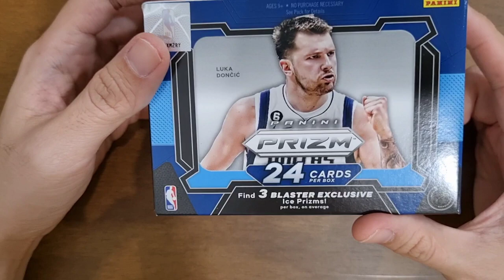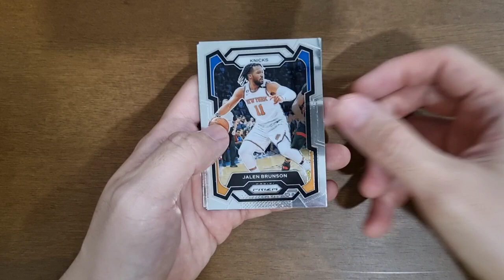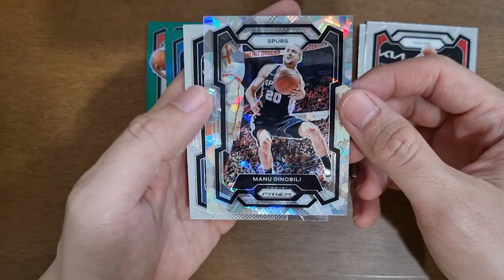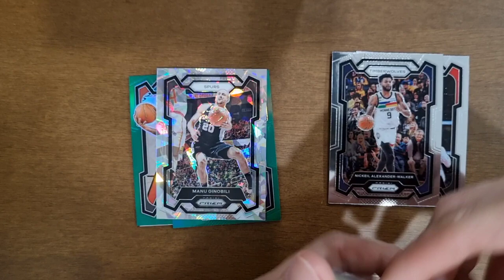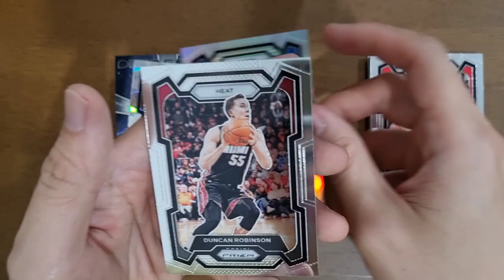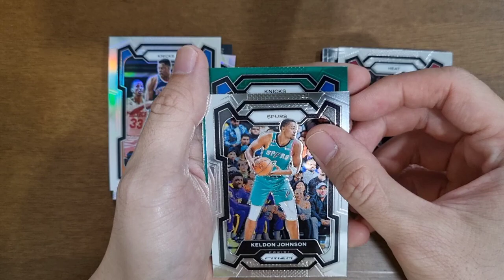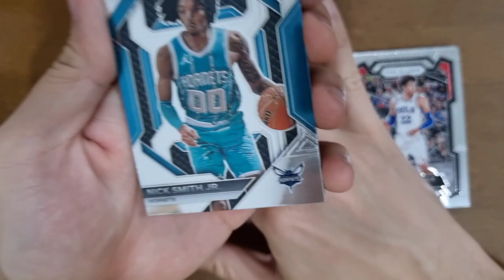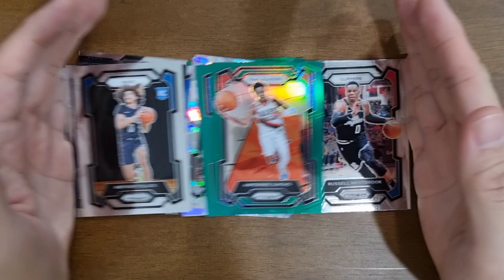Yuk buka PANINI PRIZM 2023-2024 Booster Box (THE WEMBY HUNT - EPISODE 4)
Episode 4 dari Wemby Hunt! Setelah kurang hoki dua kali di Panini Donruss 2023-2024, coba ke Panini Prizm 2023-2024 yuks!

Siapa tahu kan kalau di sini hokinya lebih gede? Betul tidak? Yang penting, merdeka atau mati - yang penting dapat Wemby! Let's GO!